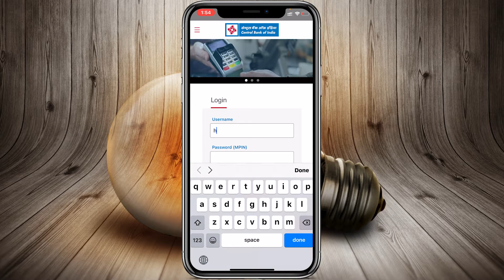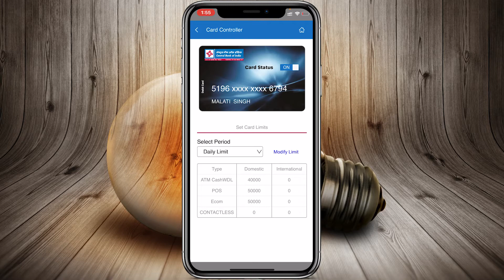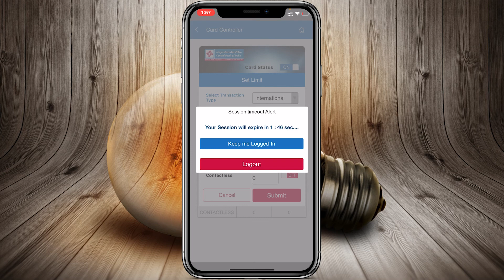💎💥How to enable/activate international transaction in Central Bank ATM?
➤I'm Vickey,

Enable/activate international transaction in Central Bank ATM Card

Intel Core i7-10700k(8C/16T)
Lg Ultragear144hz Monitor
Corsair LPX Ram 3200mhz
Deepcool Gammaxx 400 Pro
MSI MPG z490 Gaming Plus
Ant Esports 320TG(Cabinet)
WD SSD 500GB nvme
Antec 750W PSU
Tp-Link Archer A6 Router
Mi 4C Router Router
Hyper X cloud Stinger
Mouse Logitech G402
Redgear Mechanical Keyboard
Logitech C920 HD Pro Webcam
Maono AU-A04 Microphone Kit
Redgear MP80 Speed(Mouse Pad)
Elgato Game Capture HD60 Pro